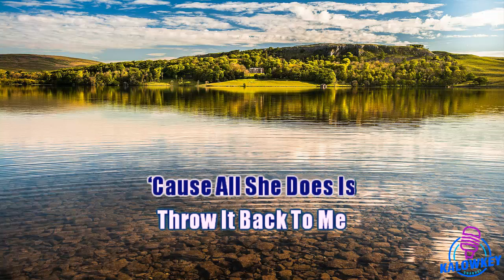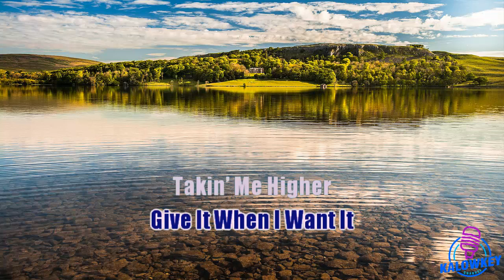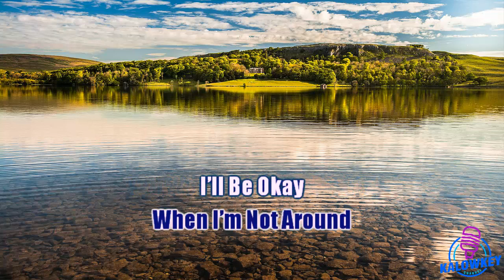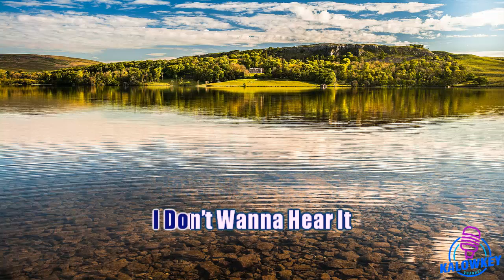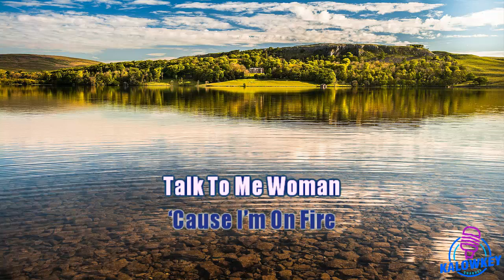Give In To Me~Michael Jackson Karaoke Lower Key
Michael Jackson
She always takes it with a heart of stone
'Cause all she does is throw it back to me
I've spend a lifetime
Looking for someone
Don't try to understand me
Just simply do the
Things I say
Love is a feeling
Give it when I want it
'Cause I'm on fire
Quench my desire
Talk to me woman
Give in to me
You always knew just how to make me cry
And never did I ask you questions why
It seems you get your kicks from hurting me
Because your words just aren't enough
Quench my desire
Takin' me higher
Love is a woman
I don't want to hear it
You and your friends
Were laughing at me in town
You won't be laughing girl
And I'll, I'll not find
Gotta, the peace of mind no
Don't try to tell me
Because your words
Just aren't enough
Quench my desire
Takin' me higher
Love is the feeling
Quench my desire
Takin' me higher
Tell it to the preacher
Satisfy the feeling
Hear it
Give it to the fire
Quench my desire
I don't like a lady
Talk to me baby
Give in to the fire
Quench my desire
Give it to the feeling
Sumber: LyricFind
karaoke hq
karaoke hd
karaoke malaysia
karaoke dangdut
karaoke indonesia terbaru
karaoke nostalgia
karaoke rock
karaoke religi
karaoke lagu daerah
karaoke campursari
karaoke koplo
karaoke remix